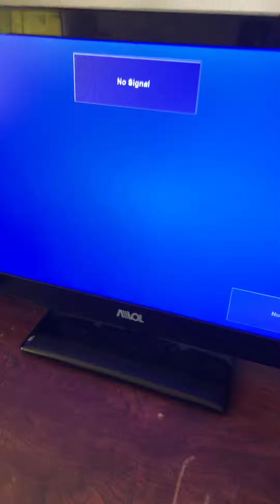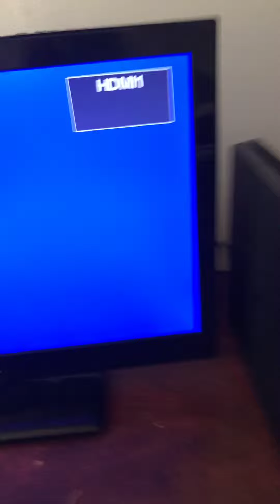I got a PS4 Slim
My mom got me a PS4 Slim today while I was at school